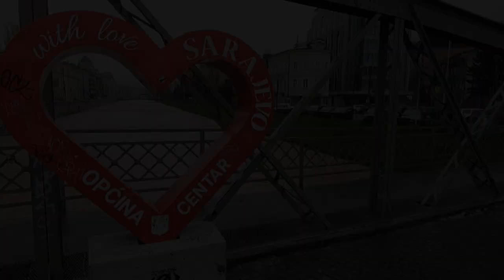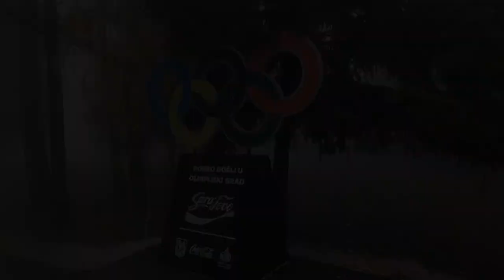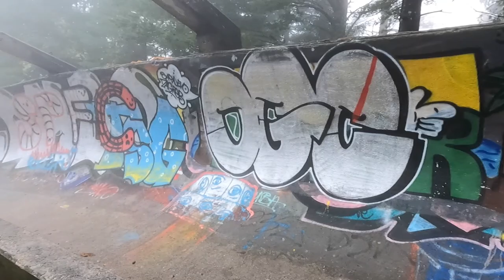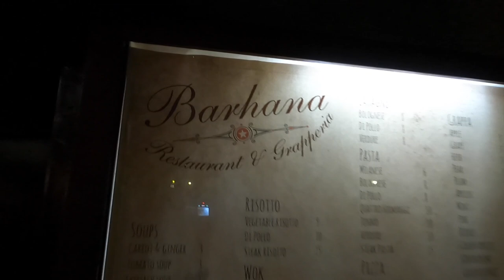A walk down the old Bobsleigh track. Sarajevo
A fun day in Sarajevo. Food, sights, bobsleigh track.